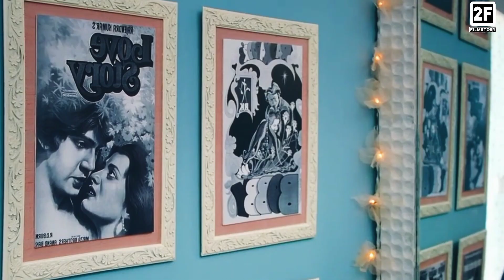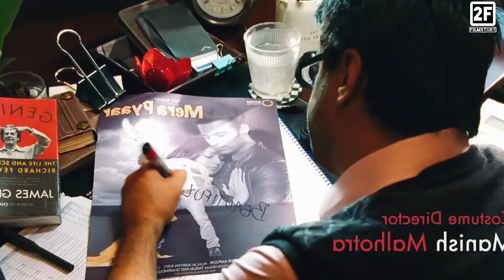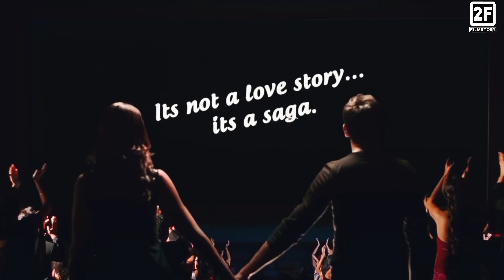একজন ভালোবাসায় বিশ্বাসী অন্যজনের কাছে ভালোবাসা ফালতু জিনিস | Love Storys Movie Bangla Explanation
Movie Name: I Hate Luv Storys
Release date: July 2, 2010 (India)
Director: Revathi
Language: Hindi
Explain By: 2F FilmStory

Movies Plot : ‘I hate luv storys’ is the maxim Jay lives by. But as an assistant director to Veer, the most famous romantic filmmaker of Indian Film Industry, Jay has little option but to live with larger than life, glossy, cinematic love on an everyday basis. Things only get worse when he is made to work under the new production designer on the film… Simran, with whom he shares the strangest first encounter! Simran loves luv storys; So much so that even her life has begun to resemble one. With her ideal job and the perfect boyfriend, Raj, she lives a blissful, dreamy life; One that is rudely interrupted by Jay’s cynicism. The turmoil’s of Jay and Simran’s life, is ironically interweaved with the Luv Story that they are working on…

Vision: We explain English movies in Bengali, also summaries the story of Tamil film, Telugu movie, Hindi Movie Bangla, Hindi Movie Bangla, English thriller, Adventure,  Action and Comedy movie and explain it in short form. In addition, we have recently started sharing the story of the new and latest Hollywood and Bollywood movies. Movie Golpo, Cinemar kahini etc.

Thanks